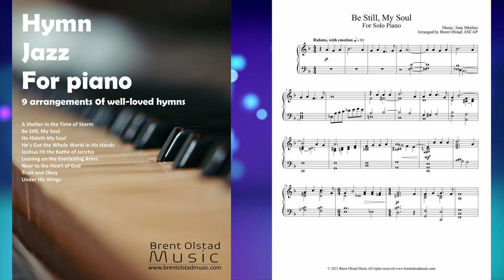Be Still My Soul for solo jazz piano (Hymn Jazz for Piano Collection)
Included in the "Hymn Jazz for Piano" collection

*Contents*
A Shelter in the Time of Storm
Joshua Fit the Battle of Jericho
Leaning on the Everlasting Arms
Near to the Heart of God
Trust and Obey
Under His Wings